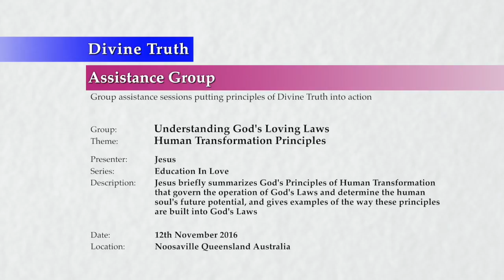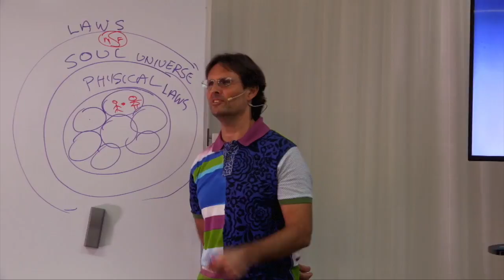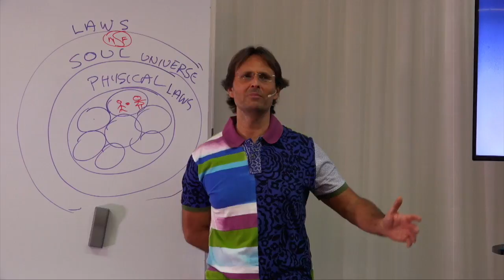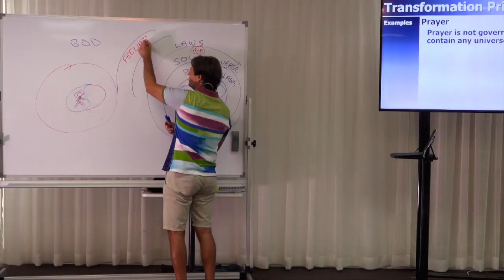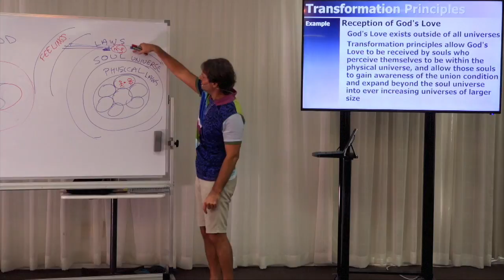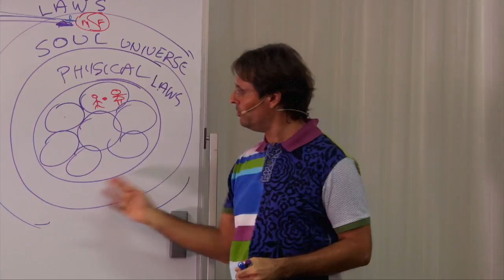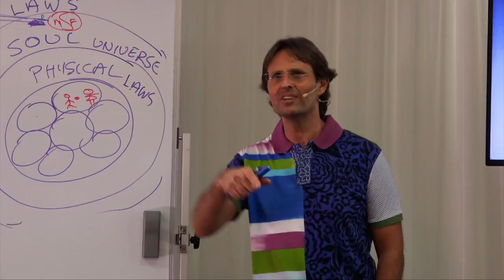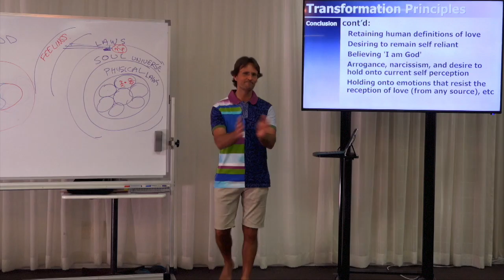20161112-1220 Human Transformation Principles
Theme: Human Transformation Principles

Description: Jesus briefly summarizes God's Principles of Human Transformation that govern the operation of God's Laws and determine the human soul's future potential, and gives examples of the way these principles are built into God's Laws.

Topics Include: Terms used within the definition of Human Transformation Principles including hierarchical universes, physical universes, and transformation; overview and summary of Human Transformation Principles; examples of Human Transformation Principles within prayer, the reception of God's Love, the unaware soul, and the soul union condition; the penalties that come from not engaging God's Principles; having faith in God's Goodness and how humans live in disharmony with Human Transformation Principles.

Chapters:
00:00:40  Introduction
00:01:01  Human Transformation Principles
00:01:19    Terms: Terms used for Human Transformation principles
00:01:19      Hierarchical universes
00:02:46        Example: Hierarchical Universes structure with 6 physical planets containing human life and their surrounding spirit worlds
00:08:29      Physical universes
00:09:07        Bruce Carrigan: In the clusters of universes you have illustrated with an earth at the centre, are they all surrounded by 35 spheres?
00:10:27        Sherry Webster: Are there other earths where people are more developed than we are on this earth?
00:13:07        Natalie Mann: Isn't the soul union state in the 21st sphere?
00:13:58        Natalie Mann: Does my soul operate and affect only this universe or does it also affect the rest of the universes?
00:17:21      Transformation
00:20:09    Summary
00:23:10      Jadda Jessop: How much of God's Love do we need to receive before we are immortal?
00:28:54    Examples: Human Transformation principles' applications in Law
00:28:57      Example: Prayer
00:32:36        Raj Miles: How does the Holy Spirit work in transmitting God's Emotion into the soul?
00:34:41        Raj Miles: Do I need to have a relationship with the Holy Spirit?
00:38:24      Example: Reception of God's Love
00:39:34      Example: The unaware soul
00:44:10      Example: Soul union condition
00:46:55        David Raizman: When we are in a unified soul state and we wish to travel to a lower condition do we separate into different spirit bodies?
00:49:28    Conclusion
00:51:15      Penalties of not engaging God's Principles are beyond our conception
00:52:23      Reasons for discussing Transformation Principles
00:54:32      Faith in God's Goodness
00:59:51      Human actions out of harmony with Transformation Principles
01:07:49  Next Presentation

Series: Education In Love
Group: Understanding God's Loving Laws
Session: Soul Specific Principles
Presentation: 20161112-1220-AGP-JESUS Human Transformation Principles